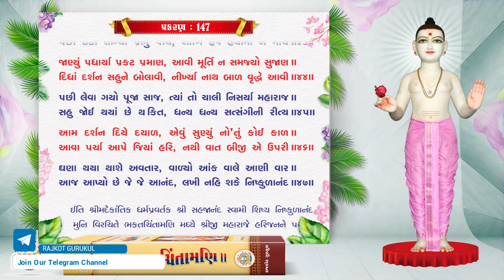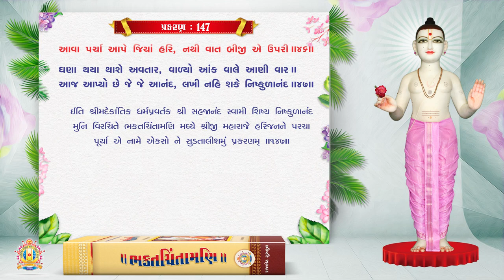Prakaran 147 || વજેસંગ, આદિત, બાપુ વગેરે ભકતજનોને શ્રીહરિએ આપેલા પરચા.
Prakaran 147
વજેસિંઘ આદિક ભક્તજનોને શ્રીહરિએ આપેલા પરચા.

Singer : Hasmukh Patadiya
Lyrics : Sadguru Shree Nishkulanand Swami
Music Composer : Hasmukh Patadiya